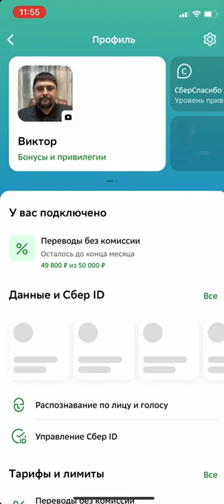Важно! Мошенники снимаю деньги с вашей карты по новой схеме. оплата онлайн, оплата покупок.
Важно! Мошенники снимаю деньги с вашей карты по новой схеме. оплата онлайн, оплата покупок. мошенники, сбер, сбербанк, укали деньги, украли деньги с карты, интернет мошенники.

Коллеги!
В настоящее время активизировался вид мошенничества с картами Сбербанка путем списания денежных средств за покупку в интернете без смс-уведомления владельца карты. Для того чтобы обезопасить  себя от списания денежных средств с карт Сбербанка рекомендуется провести следующие действия:
1. Зайти в личный кабинет Сбербанк онлайн на своем смартфоне, зайти в свой профиль путем нажатия на иконку профиля (фото) вверху экрана.
2. В открывшемся профиле спуститься в  раздел "Тарифы и лимиты" и нажать "Все" вправом углу раздела.
3. Выбрать подраздел "Лимиты и ограничения по картам" , выбрать  карту, которую хотите обезопасить .
4. В открывшемся меню выбрать "Другие ограничения" далее "Покупки в интернете". В этом подразделе появятся две доступные функции:
- покупки в интернете,
-  покупки в интернете без подтверждения СМС-кодом".
По умолчанию эти функции активны и отмечены зеленой иконкой, они разрешают такие операции с вашей картой.  Для отключения функции покупки в интернете без подтверждения смс-кодом рекомендуется  сдвинуть зеленую иконку, чтобы она стала серого цвета.
5. После перечисленного выше появится ограничение - "Нельзя оплачивать картой без смс-кода" и завершить действие путем нажатия "Сохранить" внизу экрана.
6. Рекомендуется проделать действия с каждой картой.